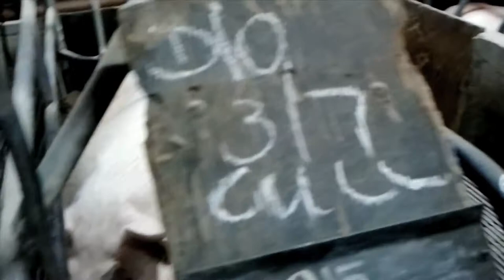Piggery Footage from Beerburrum, Qld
Footage from Glasshouse Country Farms, Beerburrum, Qld, Australia
Australian piggery footage.